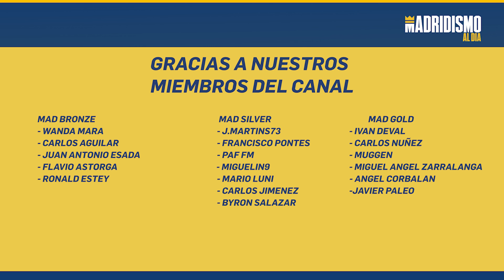🔥✅ CAMAVINGA y una CONFUSIÓN en el REAL MADRID y en el MADRIDISMO 🟣⚪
Analizamos en este vídeo una cuestión que tiene algo confuso quizá al Real Madrid y al madridismo en relación a Eduardo Camavinga.

En este vídeo analizamos a nivel posicional los cambios que ha ido sufriendo de alguna manera Camavinga en el Real Madrid. Un centrocampista que ha sufrido variaciones posicionales en lo que algunos argumentan que puede tener que ver con que le veamos rendir de forma distinta según donde juegue.

Un vídeo explicando técnicamente su momento actual así como su posible evolución teniendo en cuenta su edad y rendimiento hasta este momento.

Lo que es evidente es que estamos ante un magnifico jugador que seguirá dando muchas alegrías y que tendrá que matizar cosas por su edad y falta de experiencia tal y como comentó Ancelotti.